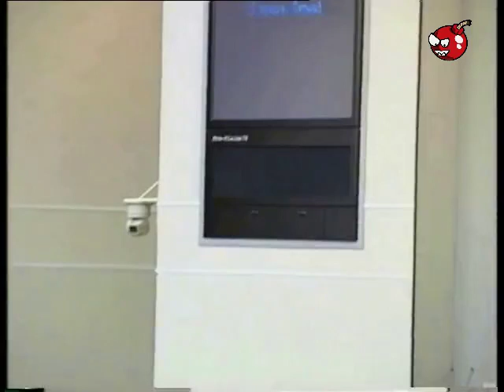«Снова идём по пути Ирака, Ливии, Югославии.» Депутат А. Митрофанов о санкциях в отношении Судана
«Снова идём по пути Ирака, Ливии, Югославии.» Депутат Госдумы Алексей Митрофанов о санкциях в отношении Судана. 90-е годы.